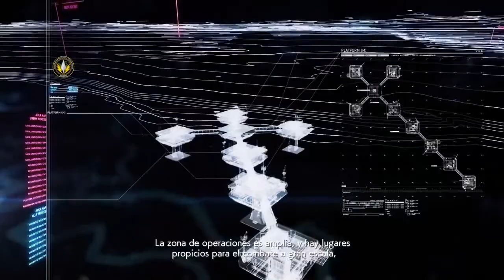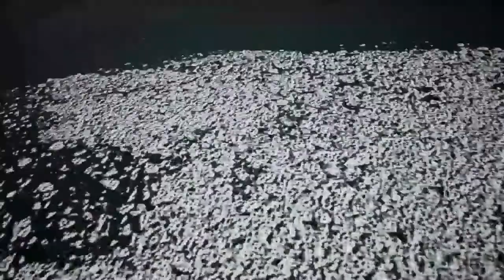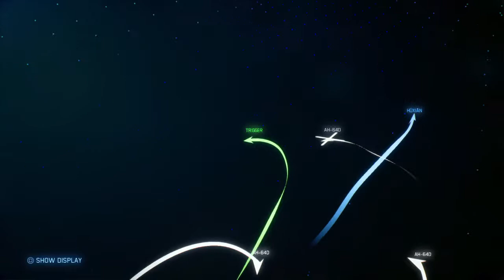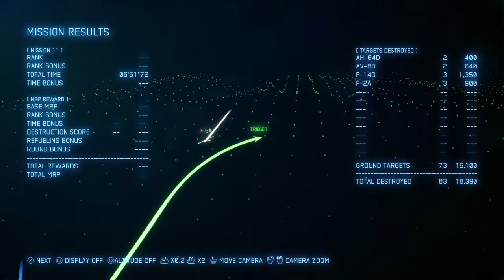Sapin Air Force F/A-18F Super Hornet - Operación La Canción de la Sirena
La Operación Siren's Song fue una operación destinada a debilitar el poder naval de Erusea.

Durante la guerra, Erusea utilizó bases de suministros en Snider's Top. La Flota Njord, la principal fuerza naval de la Armada de Erusean, se estaba preparando para atacar a las fuerzas oceánicas en el este de Usea. El LRSSG desplegó los Escuadrones Cyclops y Strider para eliminar tanto las bases de suministros como la Flota.

El 10 de agosto de 2019, los Escuadrones Cíclope y Strider ingresaron al espacio aéreo y comenzaron a atacar a las fuerzas de Erusean. A pesar de la fuerte resistencia tanto de la Armada de Erusean como de la Fuerza Aérea de Erusean, ambos escuadrones hundieron la Flota y destruyeron las bases de suministro al atacar sus refuerzos estructurales.

El poder naval de Erusea se debilitó severamente, permitiendo que las fuerzas oceánicas en la parte oriental del continente avanzaran hacia el oeste. El éxito de la operación también permitió que la Fuerza de Defensa Terrestre del Océano iniciara la Operación Aliento de Dragón.

Luego de la devastadora pérdida de la Flota Njord, el submarino Alicorn fue puesto en servicio y comisionado por la Armada de Erusean.

-Acepedia-